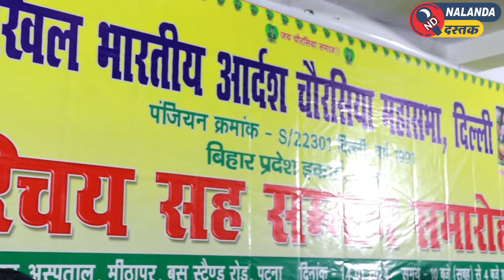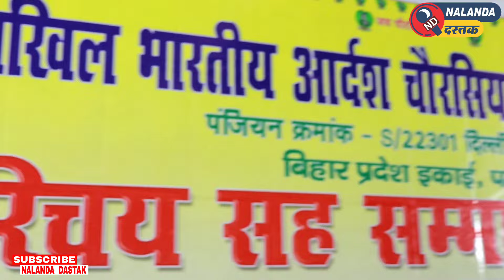पान की खेती ना छोड़े किसान, जल्द हीं दिलाएंगे कृषि का दर्ज़ा - विधायक संजीव चौरसिया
पान की खेती करना ना छोड़े किसान जल्द हीं दिलाएंगे कृषि का दर्जा दीघा विधायक संजीव चौरसिया।

नालन्दा दस्तक

nalanda dastak islampur news
nalanda dastak shorts
nalanda dastak debate
nalanda dastak channel live count
nalanda dastak news
nalanda dastak news islampur
nalanda dastak school
nalanda dastak amit chaurasia
nalanda dastak sarkari school
nalanda dastak video
dastak news nalanda
nalanda dastak news khudaganj
nalanda dastak news today
nalanda dastak news rajgir
nalanda dastak news live
nalanda dastak news channel
nalanda dastak news video
amit chaurasiya kaun hai
amit chaurasiya girlfriend
amit chaurasiya viral video
amit chaurasiya ki wife
amit chaurasia nalanda dastak
amit chaurasia str
amit chaurasia ka video
amit chaurasia 1432
amit chaurasiya ke
amit chaurasiya vlogs
amit Chaurasiya ka ghar
amit Chaurasiya ki biography
amit Chaurasiya mobile number
amit Chaurasiya ka ghar kaha hai
amit Chaurasiya ka qualification
amit Chaurasiya news
Nalanda Dastak news nalanda
Amit Chaurasiya news
Reporter Amit Chaurasiya news
Amit Chaurasiya news Bihar
Reporter Amit Chaurasiya
Bihar hot news
Successful youtuber
Youtuber Amit Chaurasiya
Dastak hot News
Bihar news
Viral video Nalanda
Viral news Patna
Success youtuber
Youtuber story
Youtuber story Bihar
Struggle Life
Hot video Bihar
Viral youtuber
Trending News
Teacher vacancy Bihar
Bpsc teacher vacancy
Shorts

YOU TUBE

FACEBOOK M

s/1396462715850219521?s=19